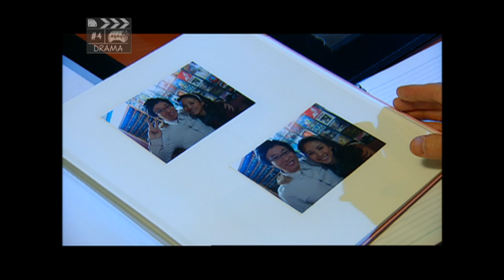무한도전 47회 #1 "드라마 로맨스 2부" infinite challenge ep.47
유재석, 정준하, 이효리 주연의 홍자매표 드라마 프로젝트 '로맨스' 2부
재벌2세와 삼각관계라는 진부한 드라마 소재를, 무도를 극복해낼 것인가!

무한도전 1화부터 다시보기  (유튜브 채널 새로 만들었어요~ 구독하러 오세요)